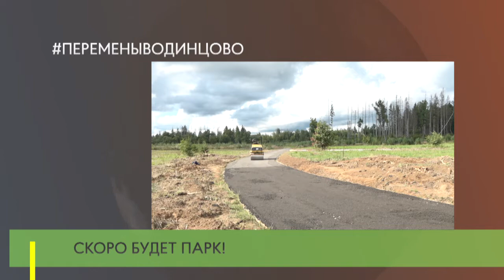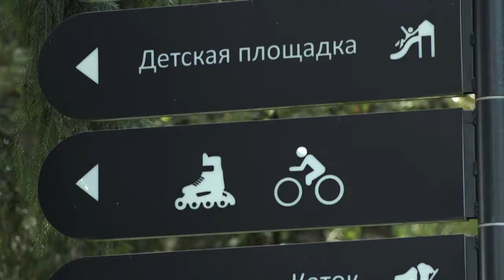Скоро будет парк!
Глава Одинцовского округа Андрей Иванов проверил ход благоустройства природно-ландшафтного парка «Величъ».